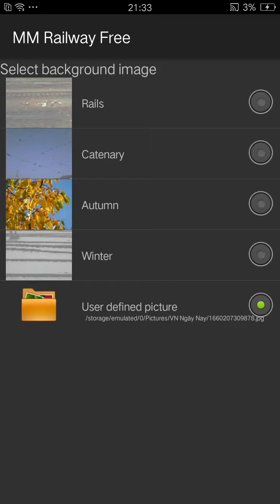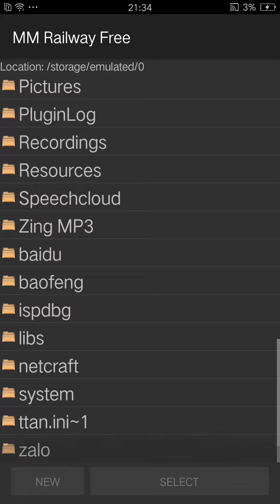MM Railway Part 8